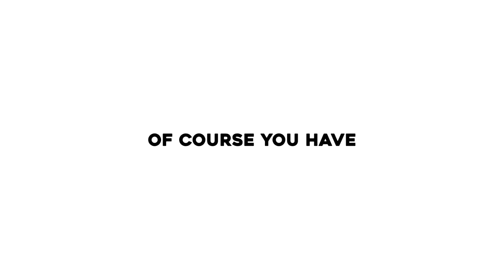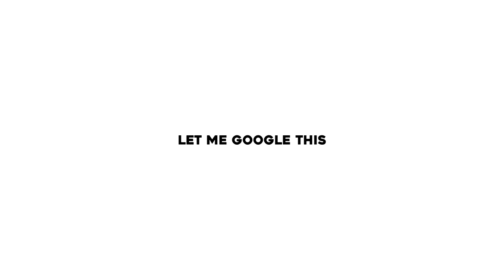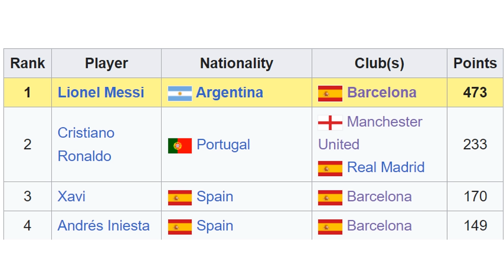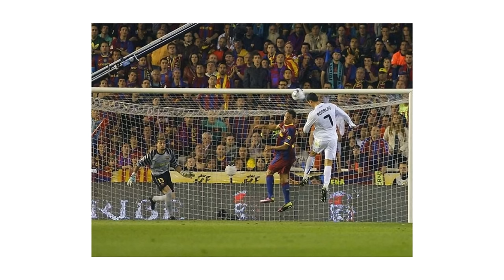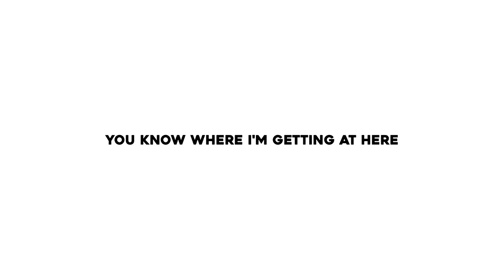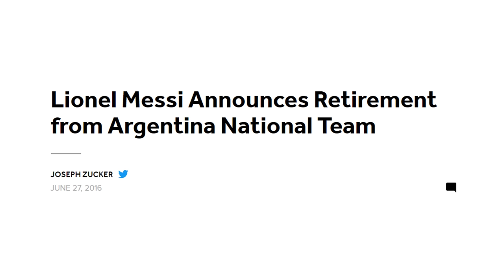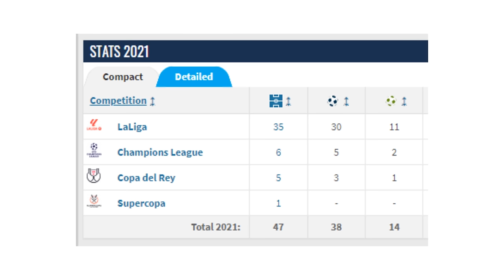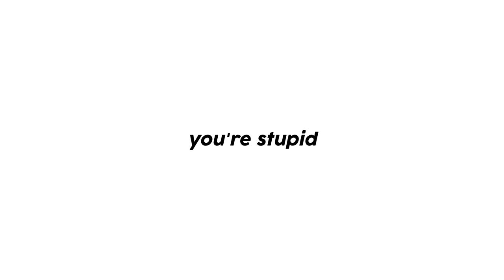the entire history of Lionel Messi, i guess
⚽The Best Football Gift Idea For Christmas!

Massive credit for these legends and great work for making this video possible